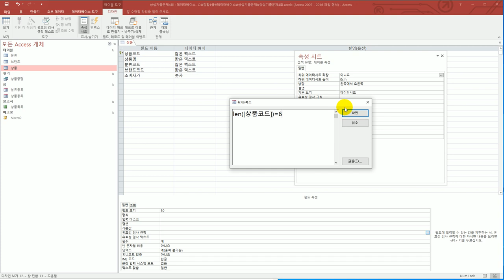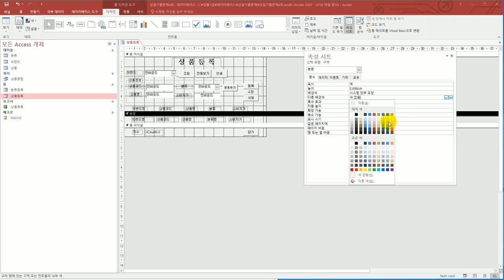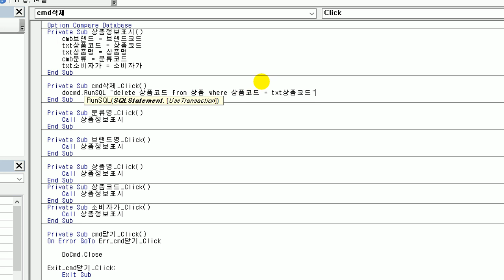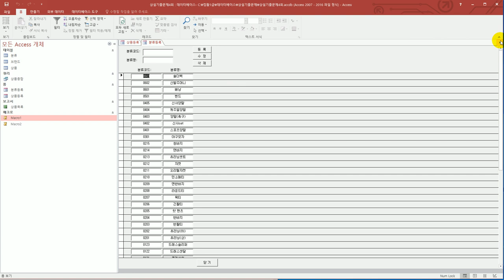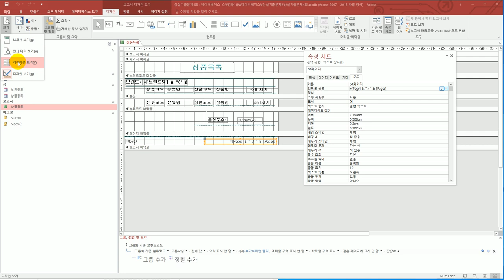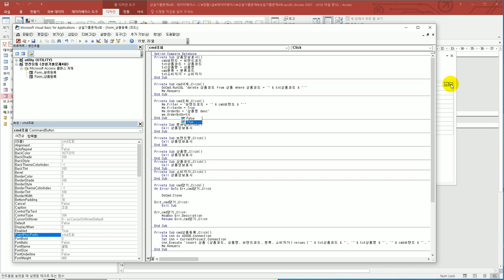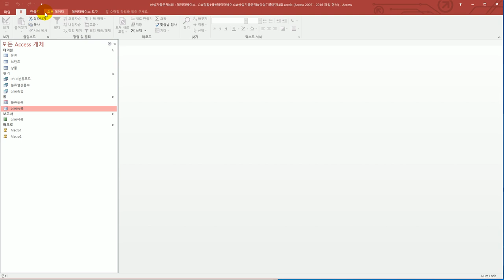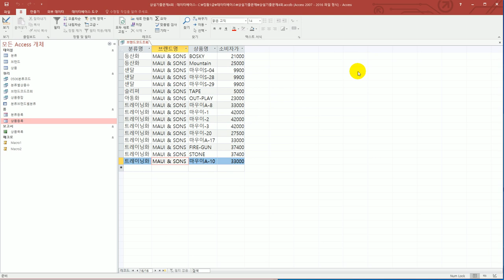[컴활1급실기] 상설 기출 문제 4회(액세스)